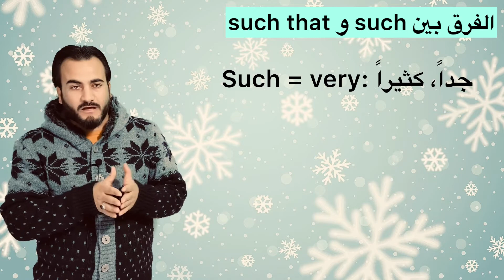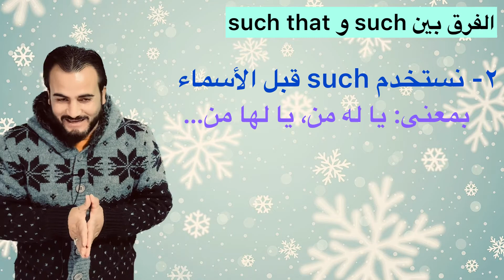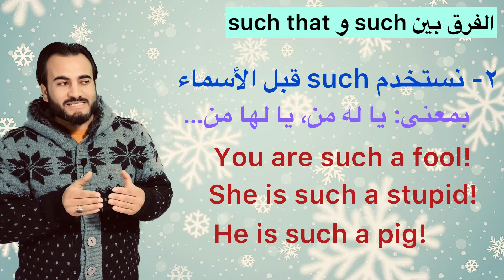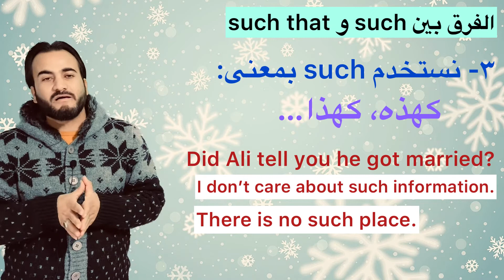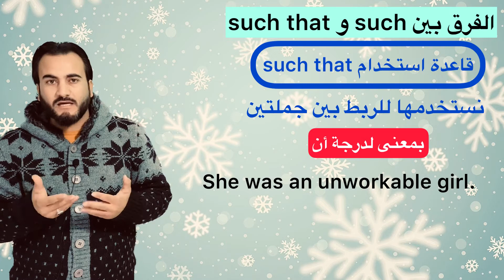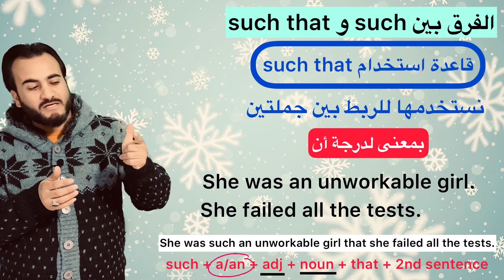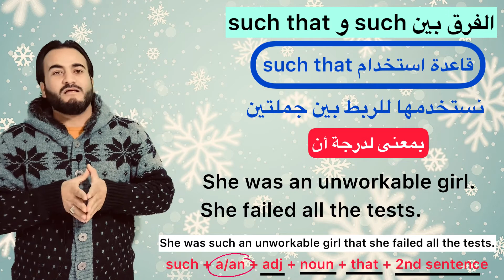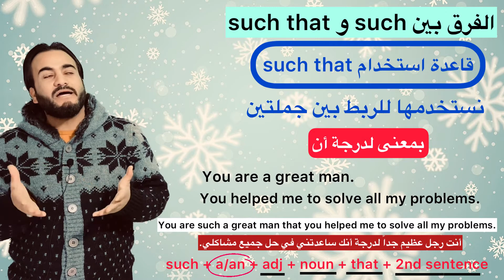الفرق بين such و such that في الانجليزية | Such vs Such that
شرح الفرق بين such و such that في اللغة الانجليزية | Such vs Such that

في هذا الدرس، سنتعلم الفرق بين such و such that في اللغة الانجليزية.
سنتعلم استخدامات such و استخدامات such that بطريقة سهلة جداً و مبسطة.
سنتعلم في هذا الدرس قواعد استخدام كل من such و such that في اللغة الانجليزية.

شاهد شرح الفرق بين such و such that في هذا الدرس من خلال الشرح المبسط و الأمثلة.

In this lesson, learn about the difference between "such" and "such that" in English language.

Learn more about "such" and "such that" in this lesson. See how we use them in English and see the explanation and the examples.

تعلم الانجليزية بسهولة و من البيت
نطق حروف اللغة الانجليزية
تعلم النطق الصحيح و بطريقة سهلة
تعلم قواعد اللغة الانجليزية بسهولة
تعلم مهارة الكتابة في الانجليزية بسهولة
تعلم مفردات و تراكيب اللغة الانجليزية بسهولة
تعلم الجمل الشائعة في الانجليزية
تعلم العبارات الاكثر استخداماً في الانجليزية
طور مفرداتك في الانجليزية
تعلم كلمات جديدة في الانجليزية